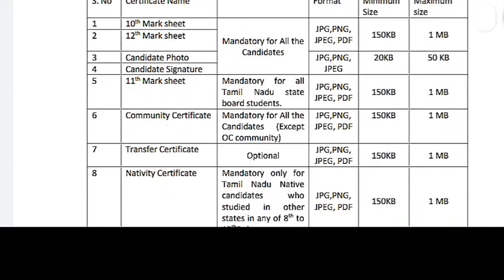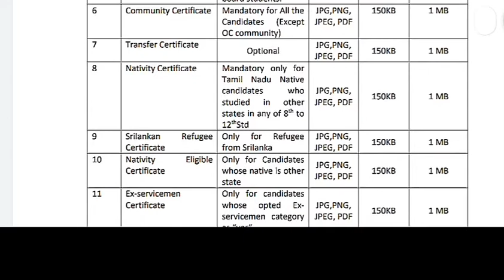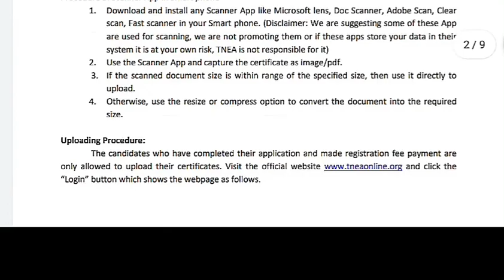TNEA 2020 certificate uploading process